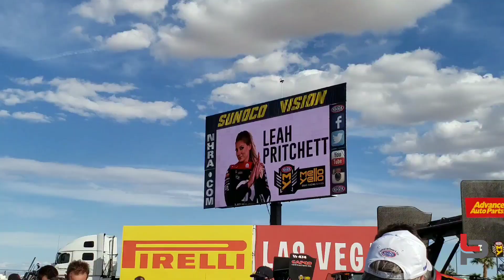DENSO Spark Plugs NHRA Four-Wide Nationals at the Strip at Las Vegas Motor Speedway